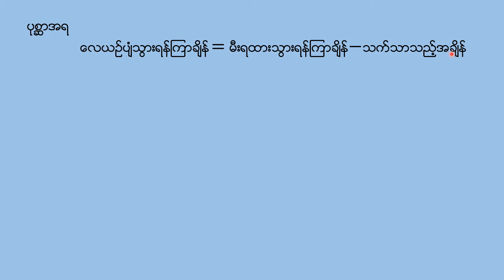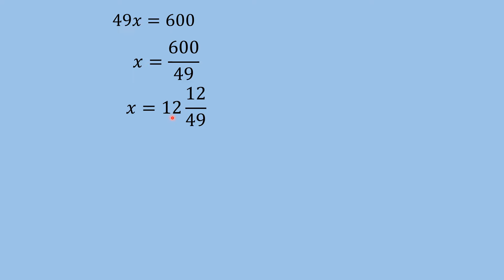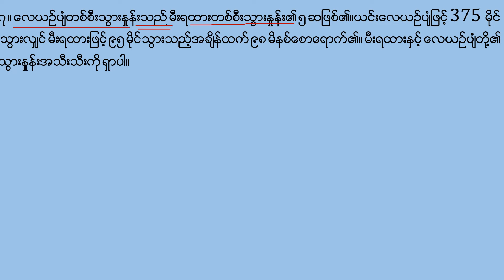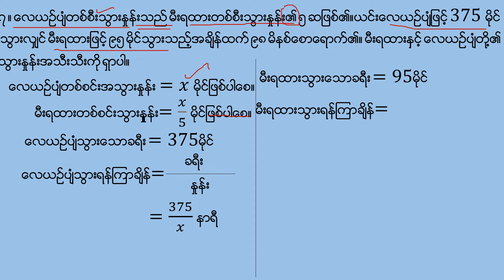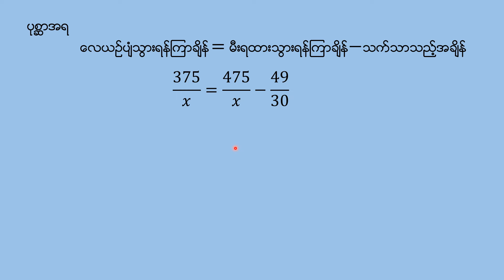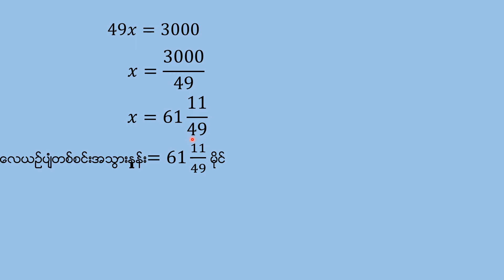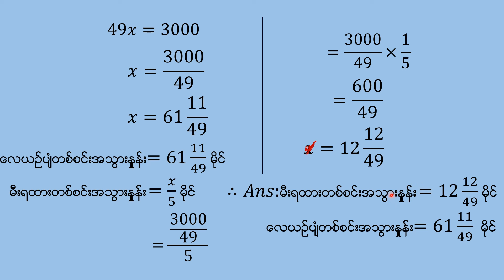Grade[9] mathematics [1]chapter[6]part[15]